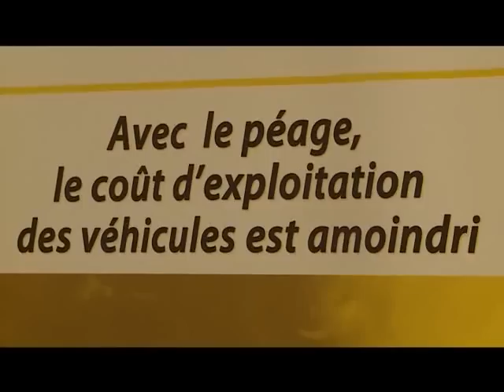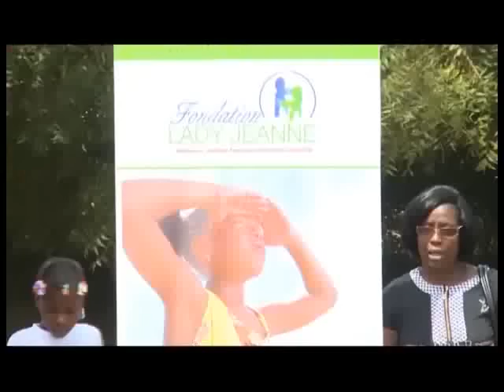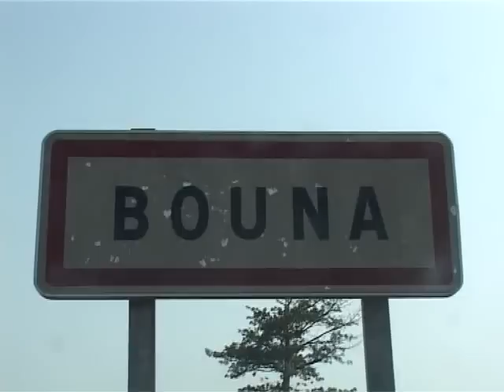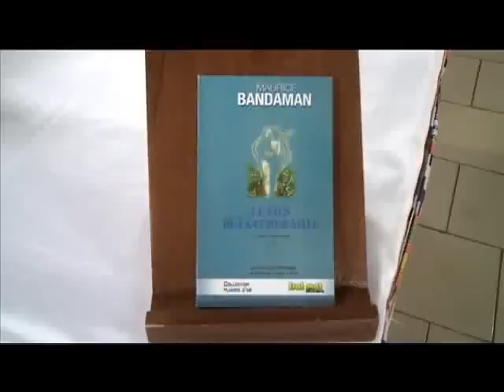Le 13 Heures de RTI 1 du 29 Décembre 2013 avec Fatou Fofana